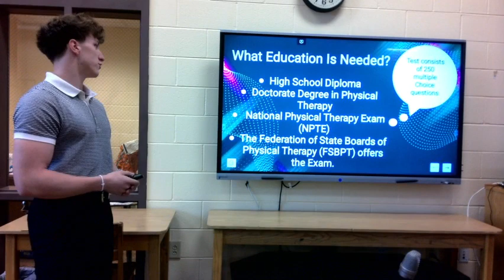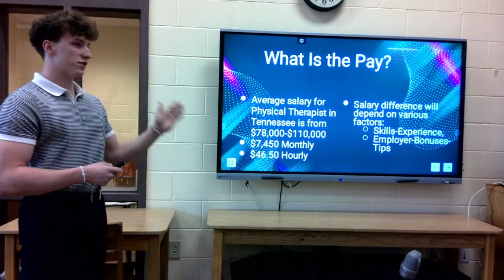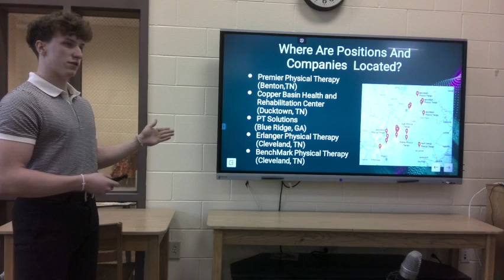Connor Kimsey 2024 04 16 10 51 16